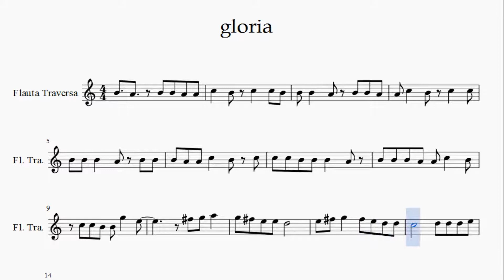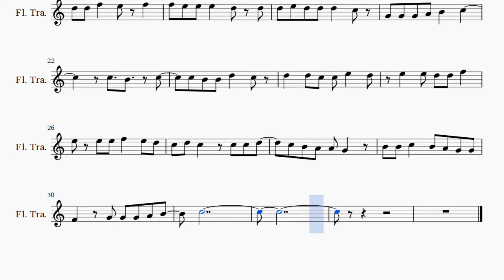Partitura Laura Branigan - Gloria Flauta Traversa